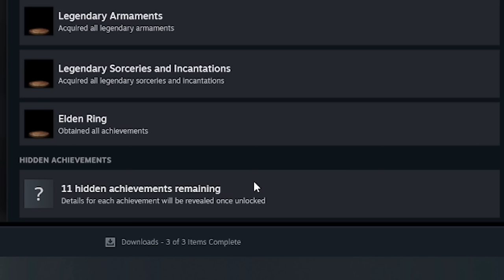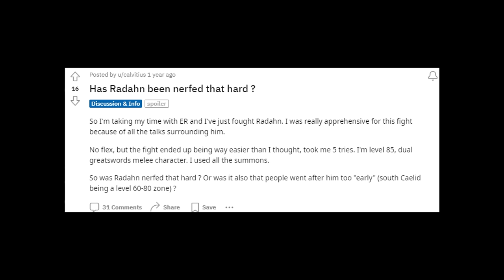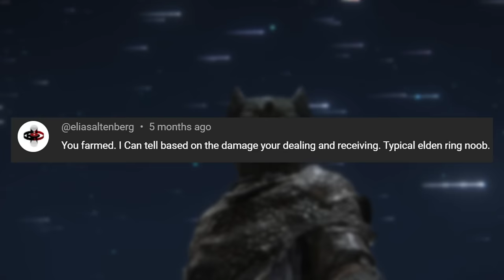Everyone wants me to play Elden Ring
Elden Ring is the best game ever made

After playing through almost all of the Souls games (dark Souls, Dark Souls 2, Dark souls 3, Sekiro, and Bloodborne) I was left with only 2 games remaining. Demon Souls and Elden Ring.
Obviously I'm goanna play Elden Ring I mean come on on man, is it even a choice.

 Sorry Demon Soul fans, I'll play that game soon.